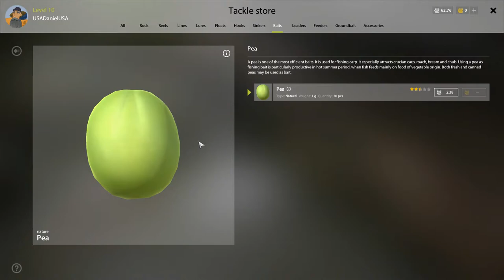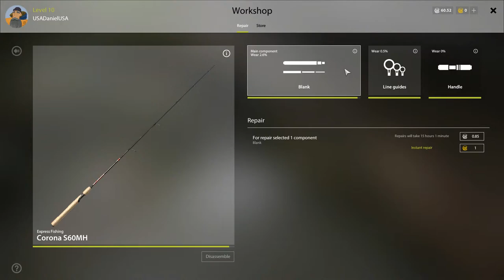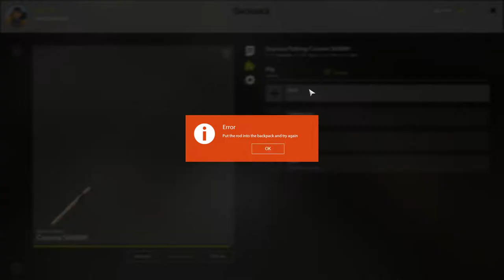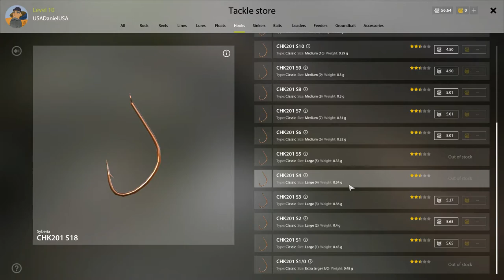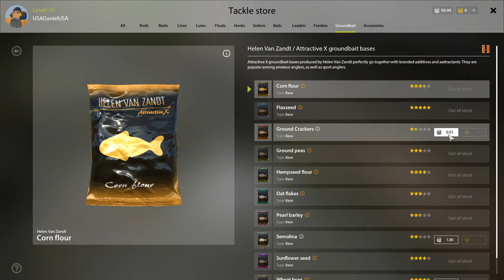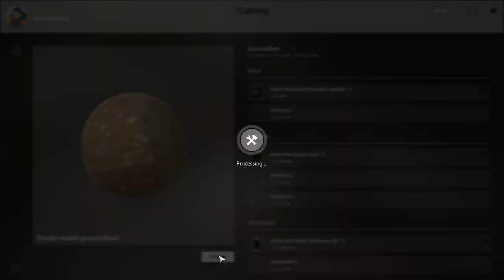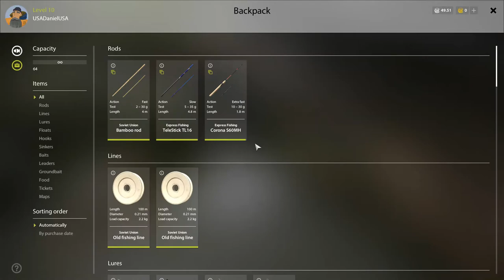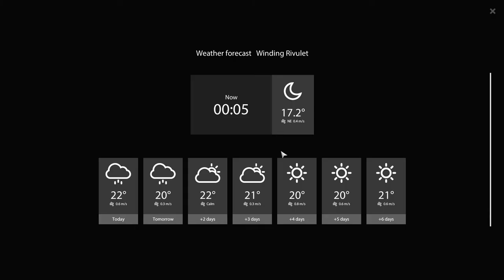Russian Fishing 4 ENG - Hunt for the elusive frog - Trying to do Cafe Quests - Winding Rivulet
GPU: GeForce GTX 760
CPU: AMD FX(tm)-8350 Eight-Core Processor
Memory: 16 GB RAM (16 GB RAM usable)
Current resolution: 1920 x 1080, 60Hz
Operating system: Microsoft Windows 10 Pro